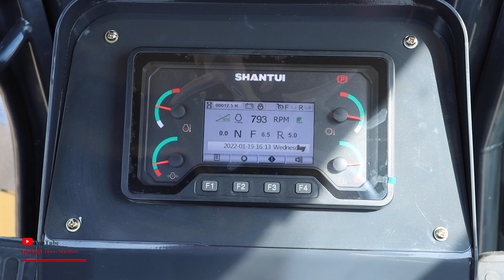Wonderful Processing New Bulldozer Removing Test And Operator Skills Control